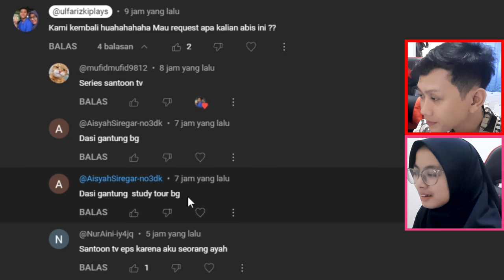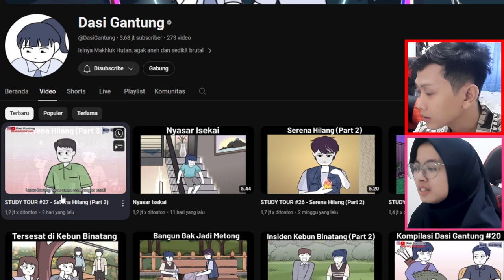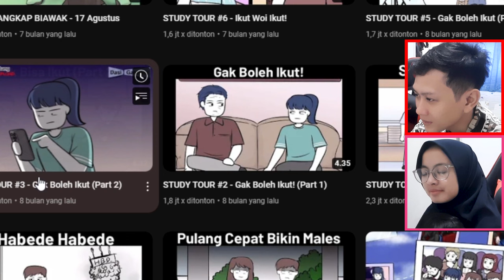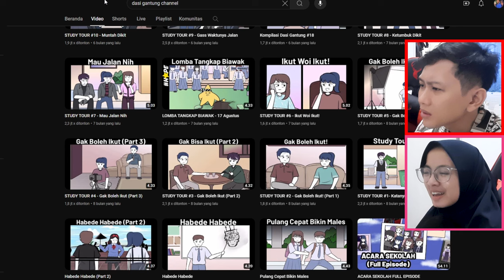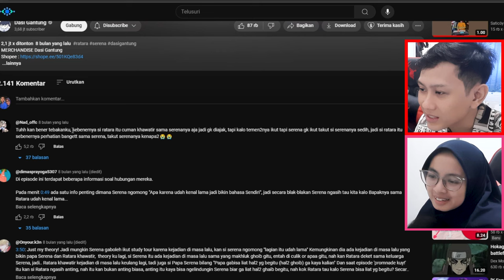GARA GARA SERENA, SEKELAS JADI KENA BATUNYA !!!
Source & Credit to Dasi Gantung